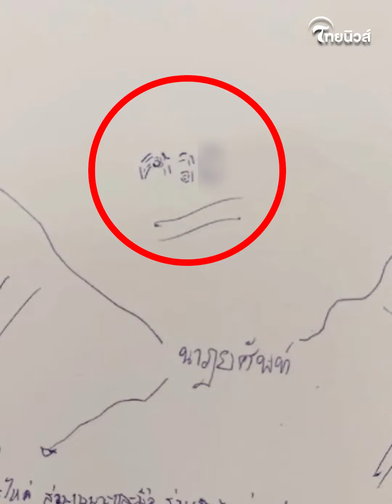ครูสะดุ้ง ตรวจงานนักเรียน เจอคำตอบกลางหน้ากระดาษ รู้เลยมีทัศนคติยังไง! | รู้กันบันเทิง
รู้กันบันเทิง : ครูสะดุ้ง ตรวจงานนักเรียน เจอคำตอบกลางหน้ากระดาษ รู้เลยมีทัศนคติยังไง!